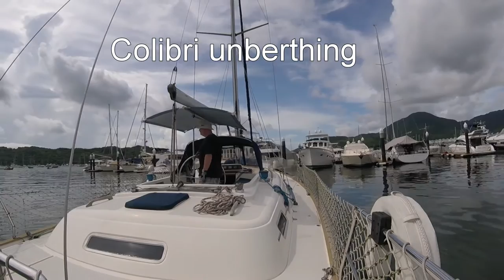Colibri leaving Hebe Haven 1st July 2016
Single handed sailing in near perfect conditions Hong Kong.  Get out early before the rush!  Always a good plan.